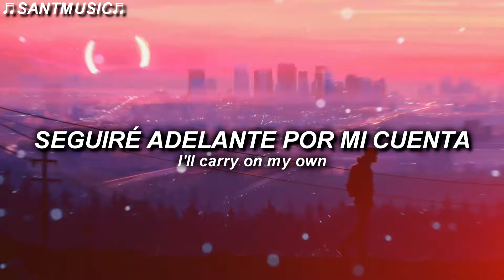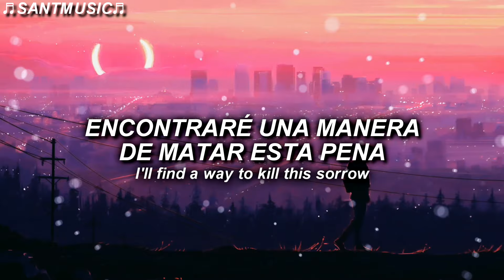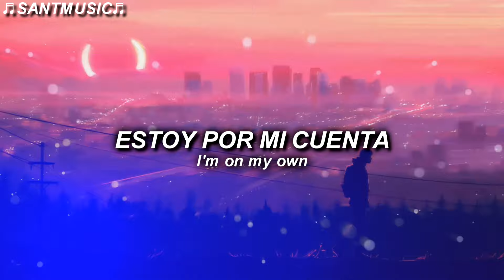NEFFEX - Learning to Let Go // Subtitulada al Español + Lyrics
NEFFEX - Learning to Let Go
Enlace al video de la canción original:

🔻 [Lyrics]
Hey hey hey hey!
Woah!

Yeah I'm all alone
And still learning to let go
I'll carry on my own
And find out where I belong
And I just need to move on
I have hope
I'm open to a new place, a new road
But I'm better off alone
Yeah I'm better off alone

To a new day
In the same place
With a new flame
Leave behind all
That led to my pain
And I know it's never really ever quite perfect
But I know the hardest things are always worth it...

Got demons in my head
They're better off dead
I'll find a way to kill this sorrow
I used to regret
Be in a better place tomorrow...

I will make change
I will make a new life...

Woah!